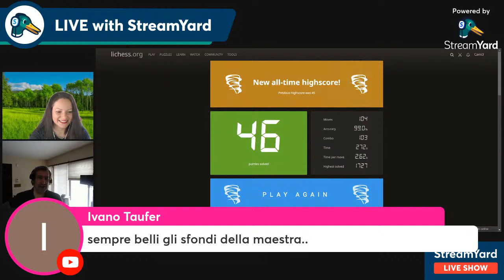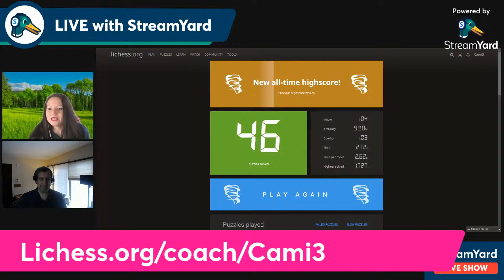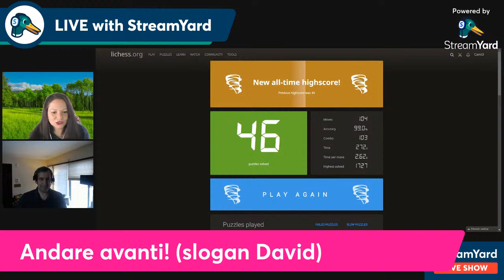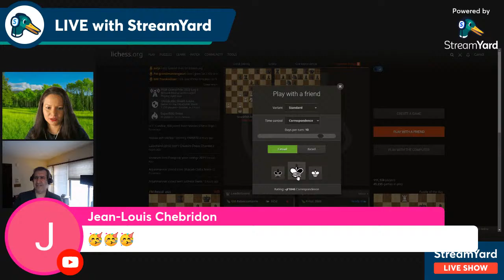Chess Sunday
Giochiamo a scacchi con David!